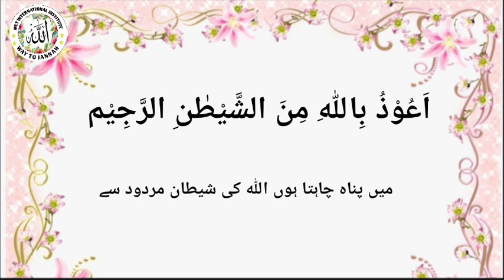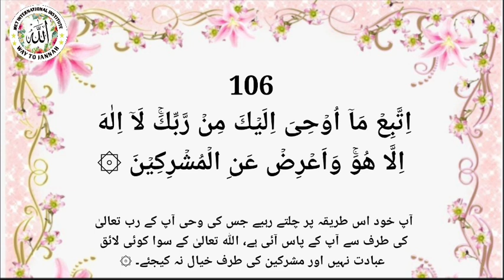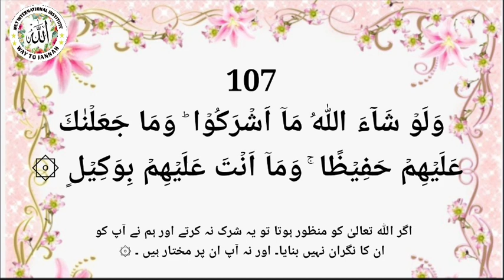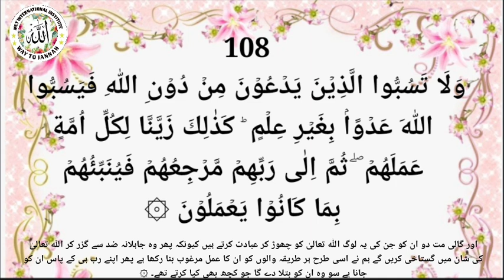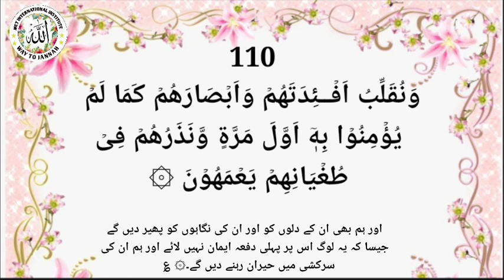Tajweed Al An'am 93-110 #83